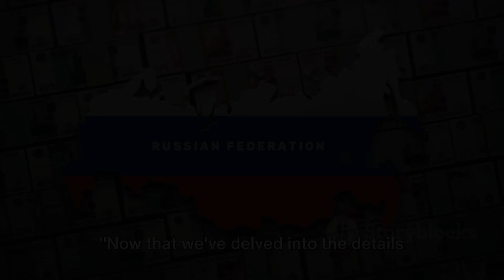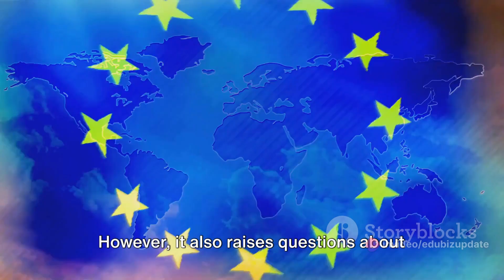EU plans to send Russian frozen asset revenues to Ukraine arms fund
In this eye-opening video, we delve into the proposal to redirect 90% of revenues from Russian assets frozen in Europe to an EU-run fund aimed at bolstering Ukraine's defense efforts. Join us as we analyze the potential impact of this initiative in the ongoing conflict.